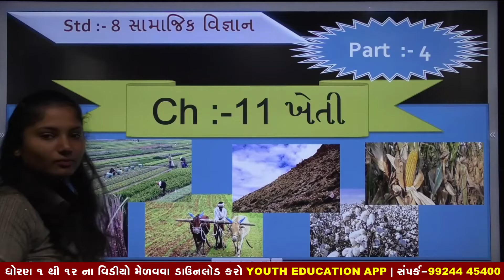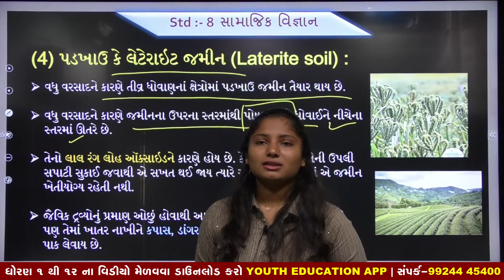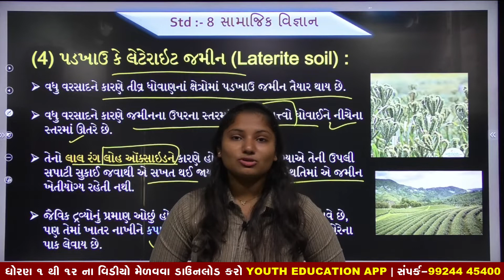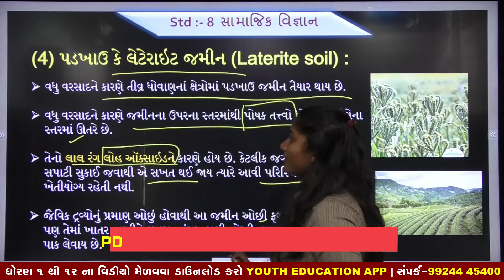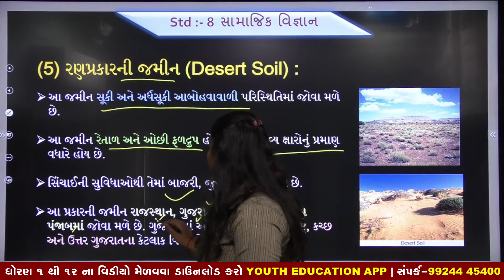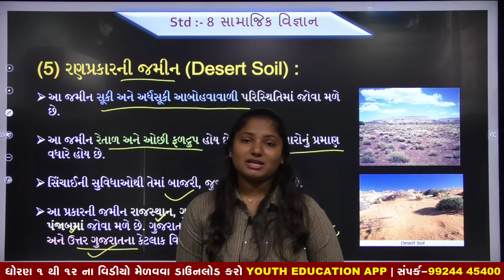std 8 social science ch 11 swadhyay |standard 8 samajik vigyan | kheti (part 4)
✏ Gujarati Free Study Material on Vidyakul App

✅ યુથ એજ્યુકેશન એપ્લીકેશન ડાઉનલોડ કરો અને નીચેના ફાયદા મેળવો :
વિદ્યાર્થીઓ માટે :

std 8 social science chapter 11 | new book 2021, std 8 samaj ch 11 kheti  swadhyay , std 8 samajik  vigyan ch 11 swadhyay , dhoran 8 samaj path 11 swadhyay

(1) std 8 samajik vigyan ch 11 swadhyay new sylabus 2021
(2) standard 8 samaj path 11 swadhyay new book 2021
(3) dhoran 8 social science ch 11 swadhyay new 2021 sylabus
(4) std 8 s s ch 11 kheti
(5) std 8 social science ch 11 swadhyay solution

 પાઠ 1 ભારતમાં યુરોપિયનો અને અંગ્રેજી શાસનની સ્થાપના

પાઠ 2 ભારતમાં બ્રિટિશ શાસન (ઈ.સ. 1757 થી ઈ.સ. 1857)
પાઠ 3 ભારતનો પ્રથમ સ્વાતંત્ર્યસંગ્રામ

પાઠ 4 અંગ્રેજ સમય ના શ્હેરો ગૃહઉધ્યોગ અને ઉધ્યોગો
પાઠ 5 અંગ્રેજ શાશન સમય ની શિક્ષણ અને સમાજ વ્યવસ્થા
પાઠ 6 સ્વાતંત્ર્ય  ચળવળો ( ઈ.સ. 1870 થી 1947 )
પાઠ  7 આધુનિક ભારતમાં કળા
પાઠ 8 સ્વતંત્રતા પછીનું ભારત
પાઠ 9 સંસાધન
પાઠ 10 ખનીજ અને ઉર્જા સંસાધન
પાઠ 11 ખેતી
પાઠ 12 ઉધ્યોગ
પાઠ 13 માનવ સંસાધન
પાઠ 14 આપત્તિ વ્યવસ્થાપન
પાઠ 15 ભારતીય બંધારણ
પાઠ 16 સંસદ અને કાયદો
પાઠ 17 ન્યાયતંત્ર
પાઠ 18 સામાજીક ન્યાય અને સામાજીક વિસંગતતા
પાઠ 19 સામાજીક-આર્થિક ક્ષેત્રે સરકારની ભૂમિકા
std 8 social science sem 1 chapter 11 new syllabus
samajik vigyan std 8 NEW BOOK 2021